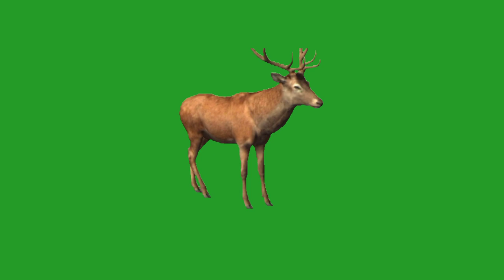Deer 3d Animated green screen/hiran green screen/green screen video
hiran green screen video
deer green screen video
how to download green screen